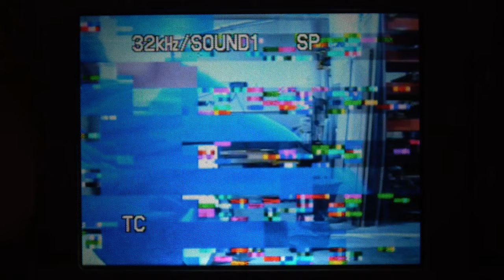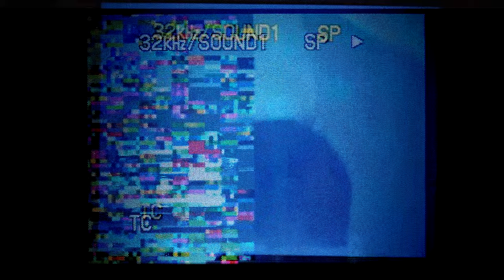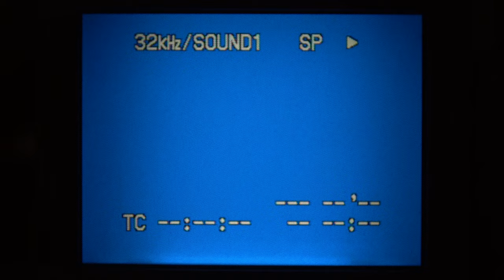Plaster Cast - Videotheque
"Videotheque" by Plaster Cast
off 2022 EP Control

shot at Hook Fabrication by Cameron Wilson & Rachel Louie
w assistance from Christopher Konecky
edited by Cameron Wilson